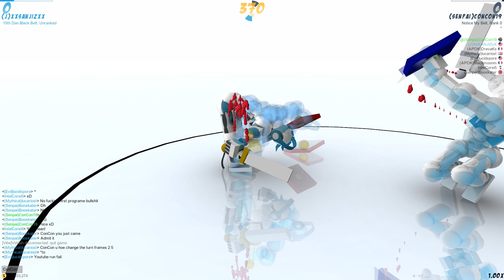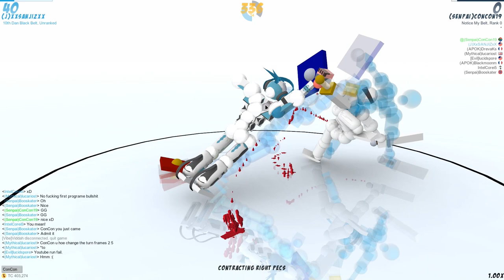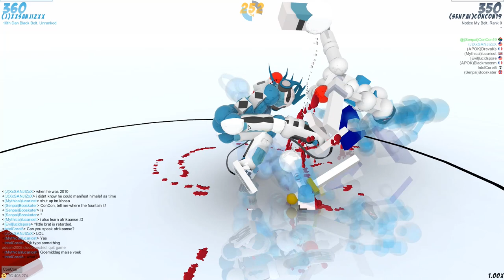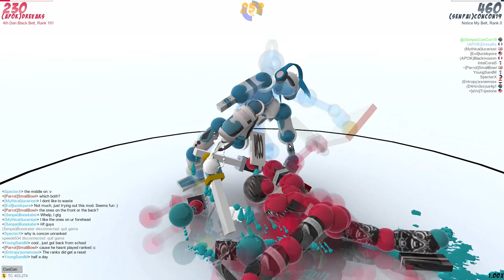Take My Sword Mate! (Toribash)